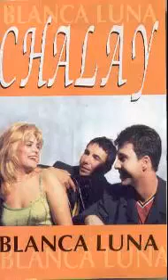Chalay ( mi corazon quiere volar )